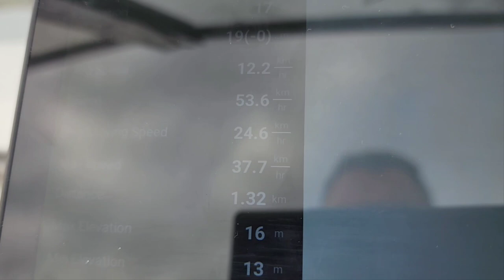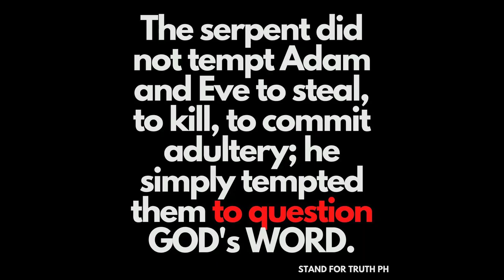Evinrude 70hp Trouble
Weird things are happening with my motor.  it's an '83 Evinrude 70hp that runs very strong, but also has her surprises about her.
I'd love to get all of the kinks worked out so that I can confidently say that I have a reliable boat.  I want to be on the water so badly,  that I'm not even finished rebuilding the junk pile that I bought from that kid in New Glasgow.